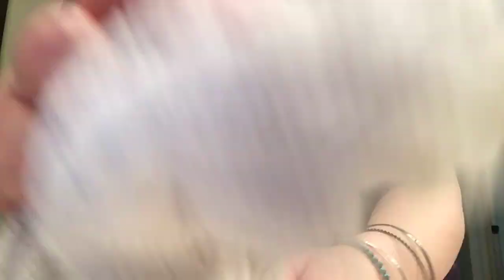ASMR ✂️Trimming and Texturizing your Bangs/Fringe 🤗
Hey there so your back to my salon but today just for a bang/fringe trim! Awesome! Ok so you will hear my washing machine I may or may not purposely started a load for salon ambiance lol 😏 and my birds of course had to make their normal cameo sound appearance sorry hard to control wildlife lol! I still hope you feel relaxed and fingers crossed tingly ☺️✨💜✂️

Carve out some time for just you and do whatever makes you happy 😊 xoxo 💜✨